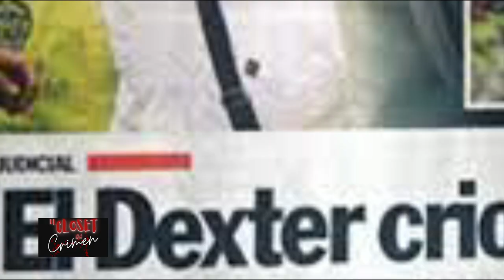"El asesino de la soga" Luis Gregorio Ramírez Maestre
Hacía que sus víctimas murieran por su propio peso, y esperaba horas viéndolas sufrir.
Por favor si el video te gusto regálame un like y compártelo, en CdC hacemos mini documentales de los mas brutales asesinos..